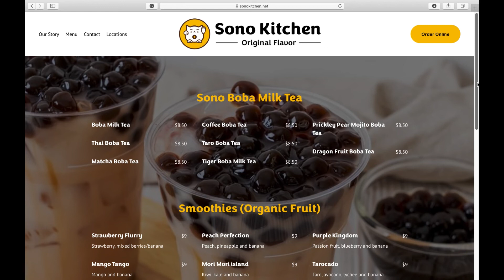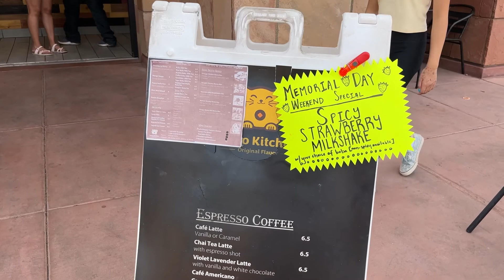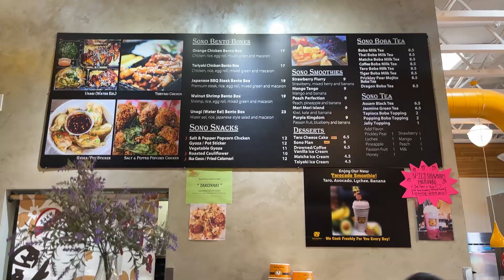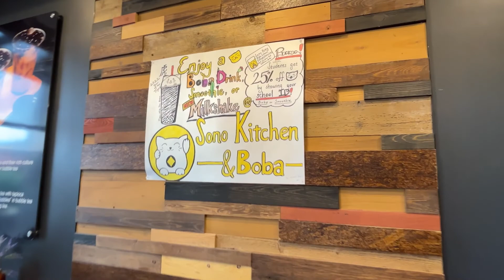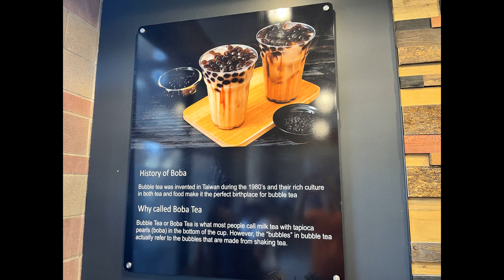Sono Kitchen & Boba located in the heart of Sedona, Arizona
Next time you visit Sedona, Arizona make sure to check out Sono Kitchen & Boba. Sightseeing, hiking, exercise, and boba...what a combination!